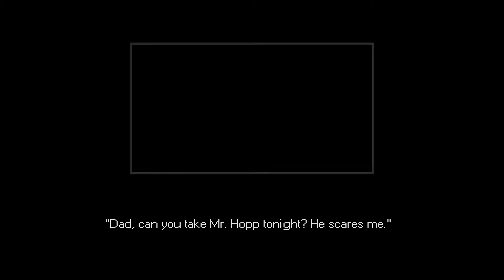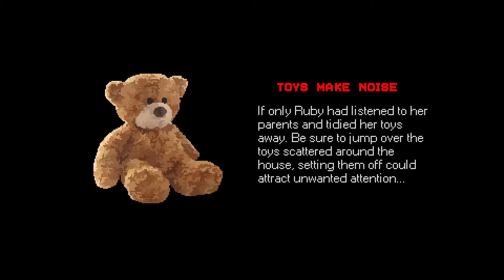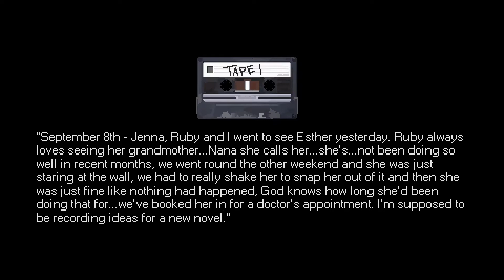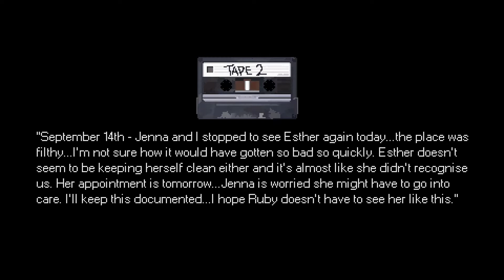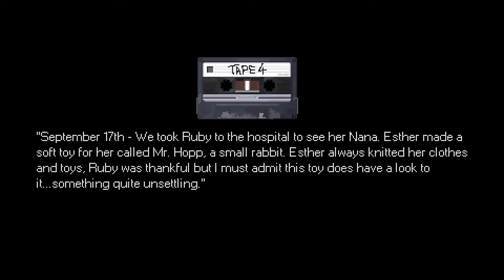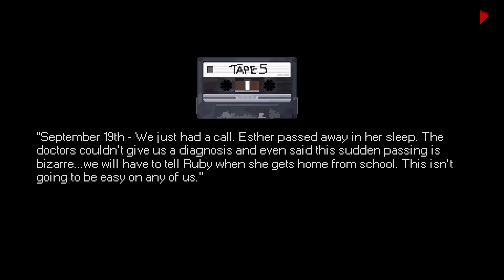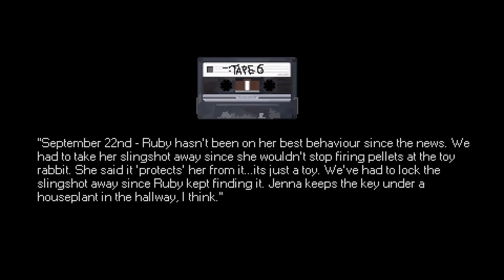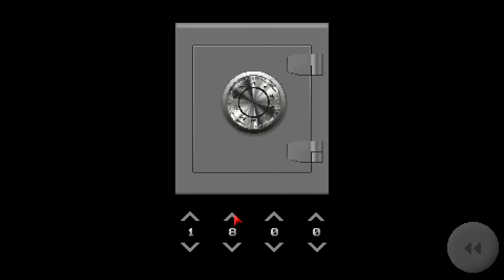This Rabbit Will Terrify You !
System :
      CPU : i5 9400F  2,9 Ghz/4,1 ghz, 6 core 9MB
      GPU : ASUS Phoenix GeForce GTX 1650 4GB GDDR5
      MOTHERBOARD:  Asus PRIME H310M-R R2.0
      RAM : 2 x 8 gb  ADATA , 2400 Mhz

The Game :